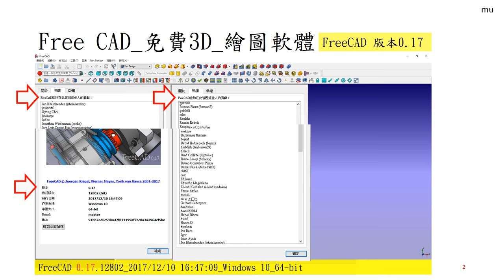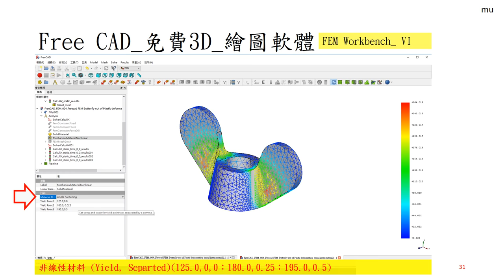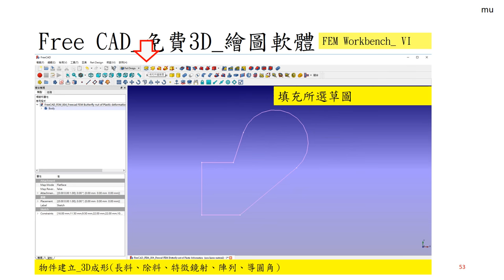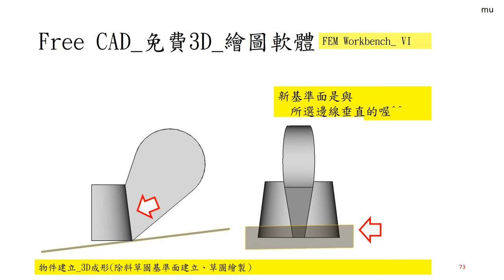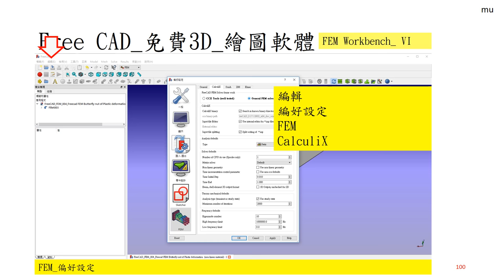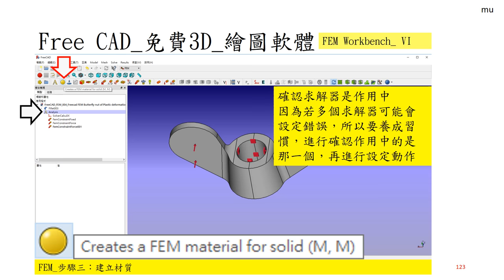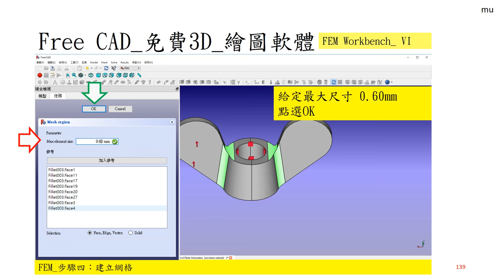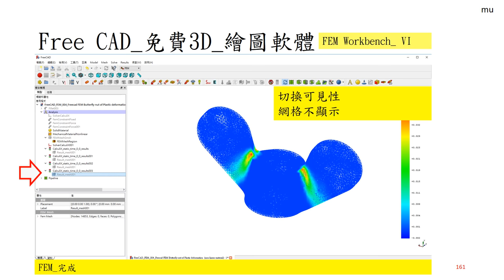Free CAD 中文教學 Lesson012_3_VER017_FEM模組_工作檯_VER017_FEM Module Workbench IV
FreeCAD Lesson 012_3
FEM_工作臺(簡易說明 IV )
EFM module
FEM workbench
※此次練習 非線性材料之FEM分析設定※
※此次練習 建立新基準面 0.17功能※

參考資料：
YAHOO: